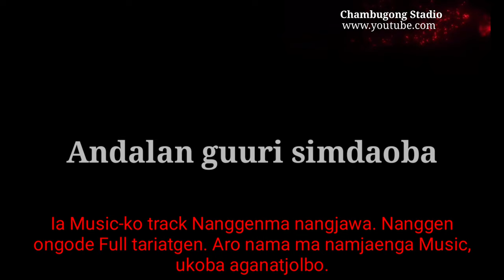Daon Somoi Nangna || Track || Only instrumental || Garo Gospel